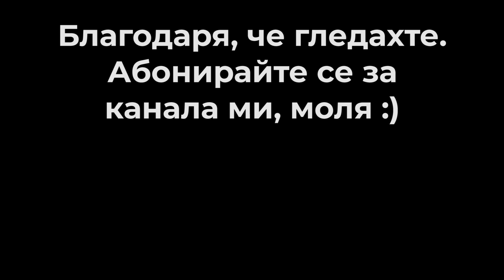НАЙ-ВЕЛИКИЯ трейлър на ВИП Брадър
🎈ПОСЛЕДВАЙТЕ И МЕЧТИТЕ СИ